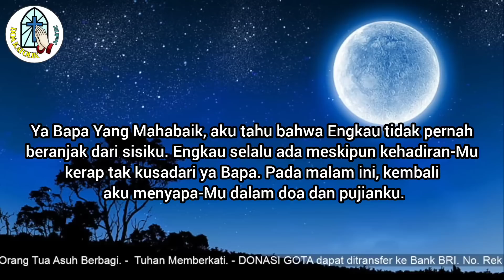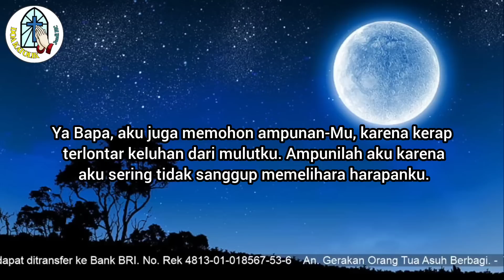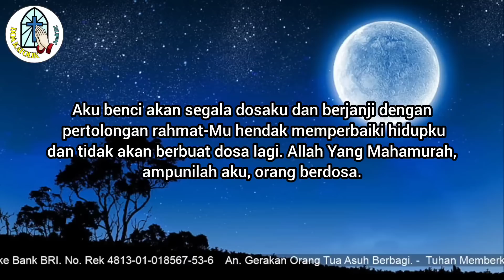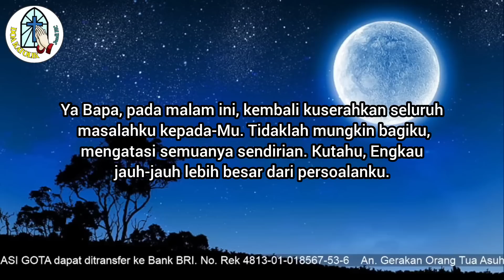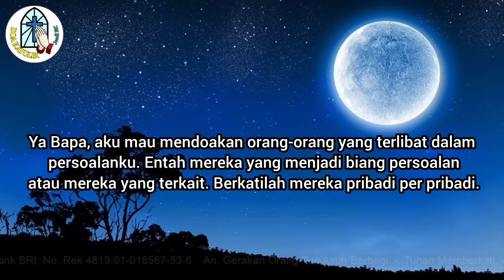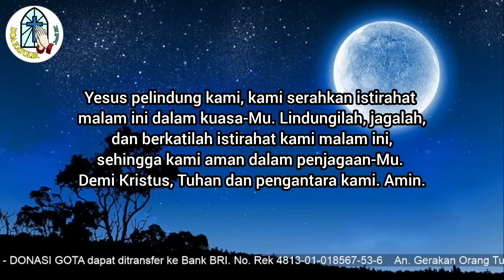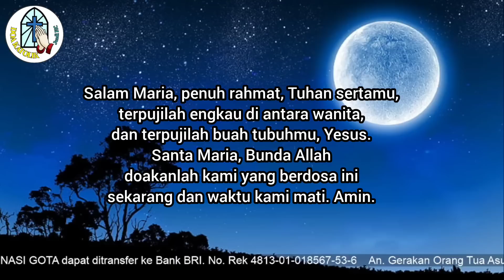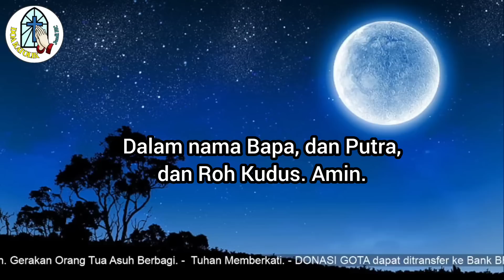Doa Malam Mohon Jalan Keluar dari Himpitan Persoalan!!!